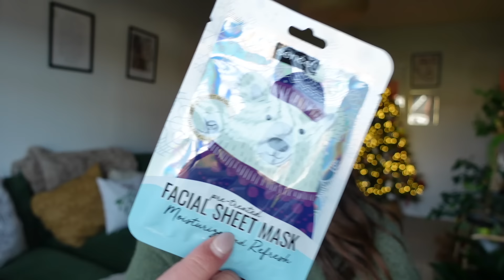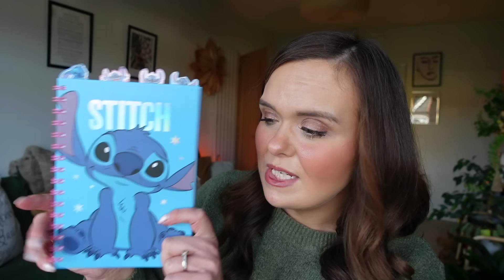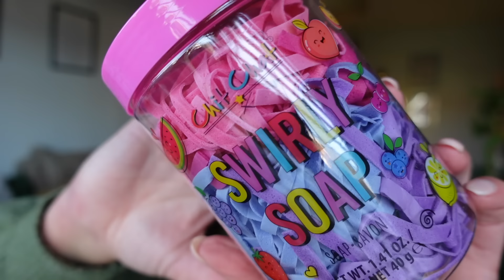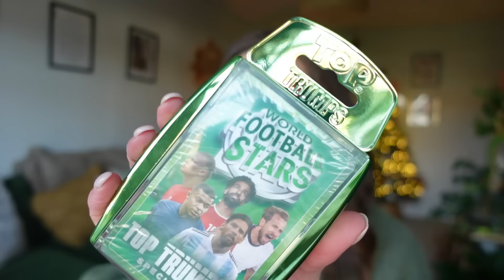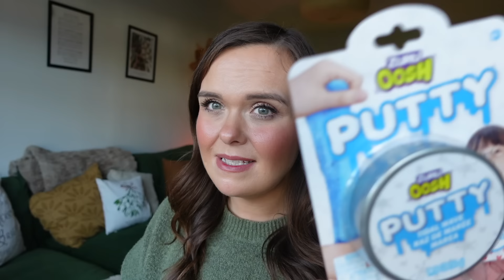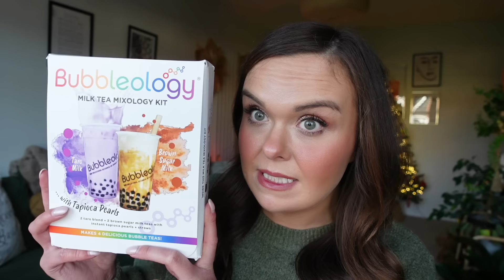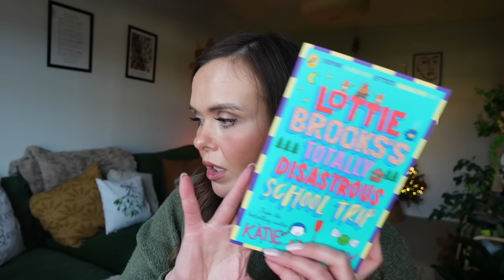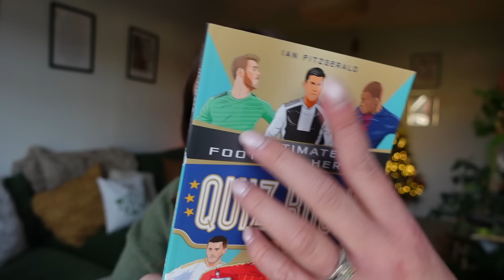STOCKING FILLERS - WHAT I HAVE GOT MY KIDS THIS CHRISTMAS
HI everyone!

Crikey! How is it actually 19 days until Christmas? It makes me feel ill! I have so much left to do, I don't know about you.

Anyway, here is what I have got the kids in their stockings this year. Just a few little bits alongside their main presents. I hope you enjoy watching anyway! And good luck with the Christmas shopping! xx

❤ ABOUT ME ❤

I'm a 36 year-old mum of three, who lives in Cheshire, in the UK, and this is my small part of the online world, where I share parts of my life.

I'm married to Mark, who is honestly my best mate, and we have three children and they seem to be growing up very fast these days. Our house is busy and full of love, and is also home to one dog, two cats and three rats. I did say it was busy...

Life did not go to plan for me, but I am very grateful for that, otherwise I wouldn't be where I am today.

As for this channel, you might find everything from cooking, mum life, fashion, home updates, vlogs now and again, and some topics close to my heart, such as coparenting, mental health, hearing loss and Stickler Syndrome too.

I am a very average mum, but I try my absolute best at whatever I do, and hopefully you enjoy following along!

❤ SOCIAL MEDIA ❤